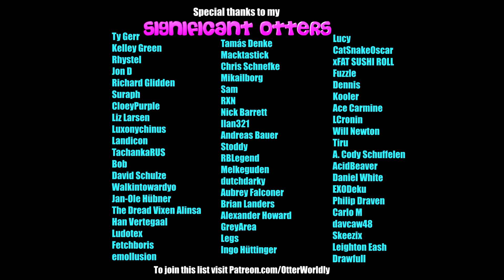Beat Saber || The Greatest Show - Panic! at the Disco (Official Music Pack) Expert+ || Mixed Reality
First attempt at the new Panic! at the Disco DLC!
Map by: Official Beat Saber map from the Panic at the Disco Music Pack
Song: The Greatest Show (from the Greatest Showman) by Panic! at the Disco
Difficulty: ExpertPlus
First Attempt